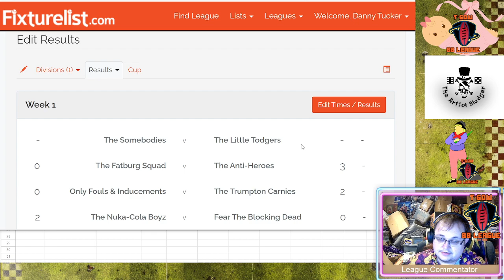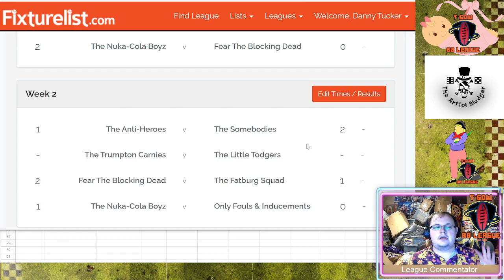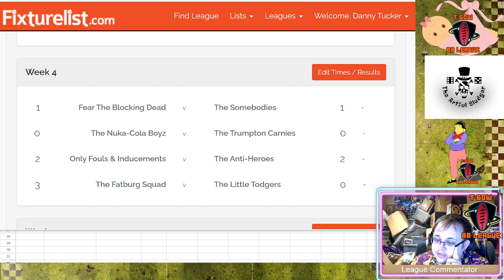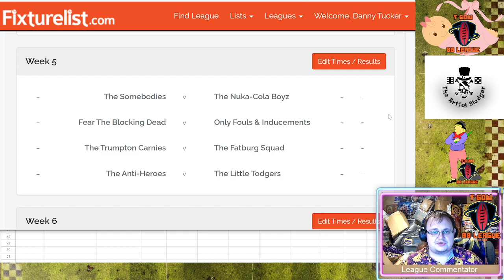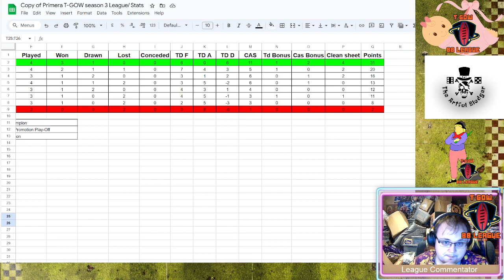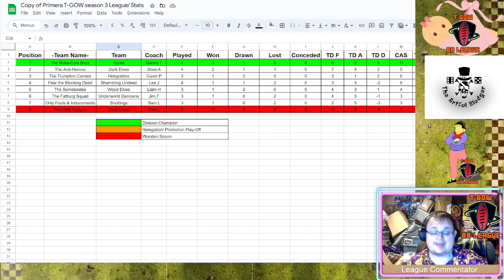Season 4 Fixture Round Up Episode 4 T-GOW Bloodbowl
Ladies and goblins the 4th T-GOW  bloodbowl league is here and please welcome the teams back and thank all the sponsors!